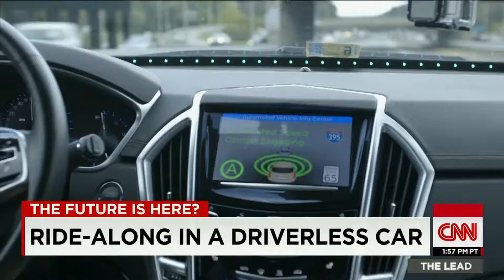Driverless car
Είναι ο πρώτος έλεγχος στο ειδικό πρόγραμμα οδήγησης χωρίς οδηγό σε πραγματικές συνθήκες, στη Βιρτζίνια των ΗΠΑ.